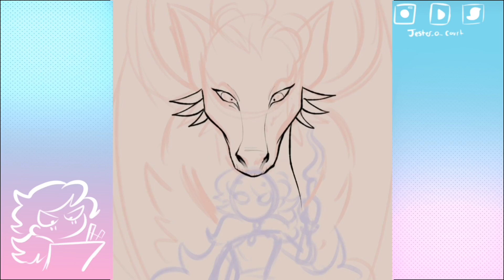Behind You [Speedpaint] - CONTEST ENTRY for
Figured why not! It's rare I join anything every and I wanted to test out the timelapse on Clipstudio